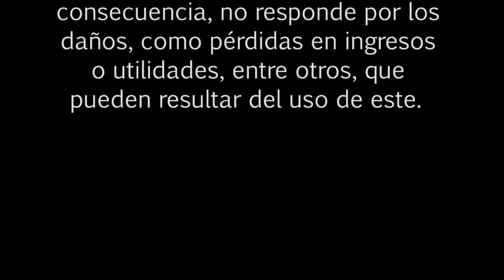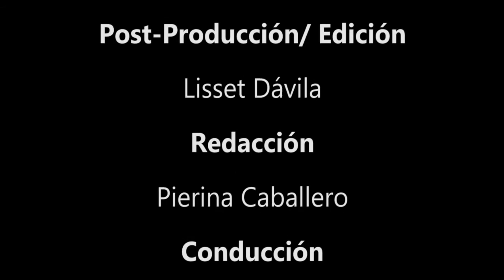BOLSA TV (07/04/2016)